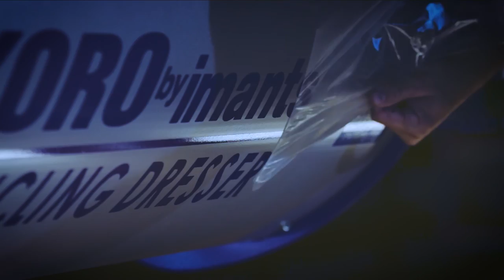Imants Corporate Movie - Sustainable Machinery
Imants 'Digging the future' corporate movie 2016. Engineering and production facility for agricultural, horticultural and turfcare machinery. Spaders, rotovators, tillagers, Koro, fieldtopmaker is engineered and build in this facility in the Netherlands. The full range of imants machinery exclusively available from:
Sustainable Machinery Pty Ltd based in Australia, buy direct.